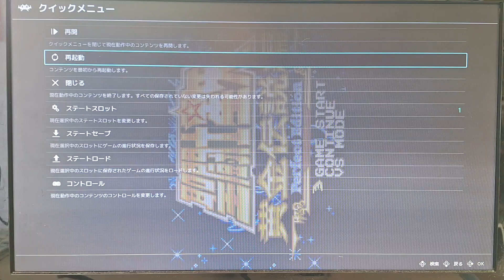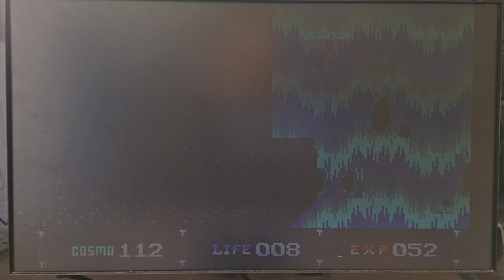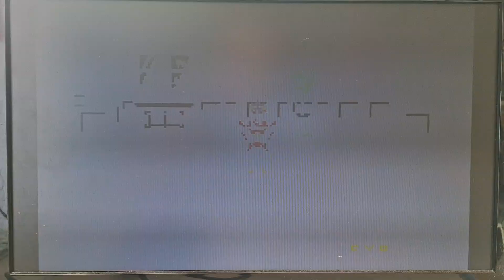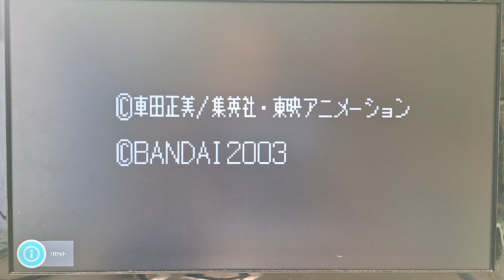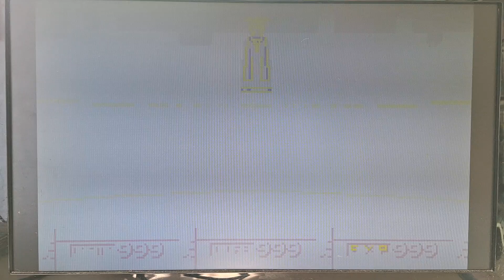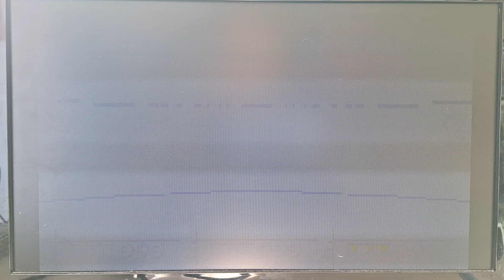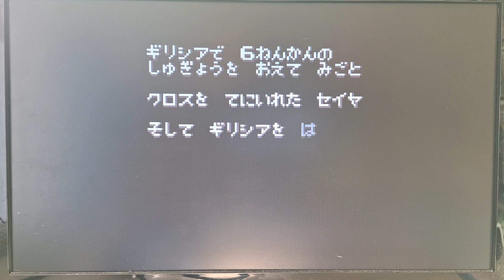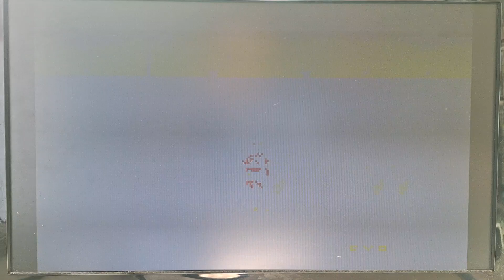[実況]「聖闘士星矢・黄金伝説編（WS）」RTPJR 第3回（スマホ撮影）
本日、撮り下ろしの実況プレイです。レトロゲーム中心にプレイしてます。スマホで、撮影しています。直撮りなので、そういう意味では画質は悪いです。あと、自己満足のプレイなので、クリアを目指している訳ではありません。ご了承ください。ゲームの説明や、攻略法まで、喋りながらのプレイです。ゲームは、個人的にやりたいゲームを やっています。前回のプレイ